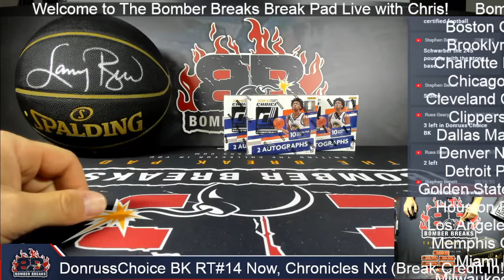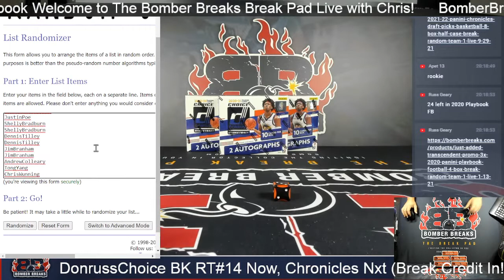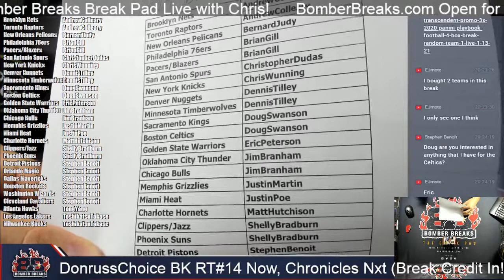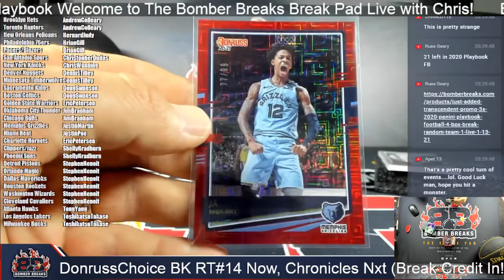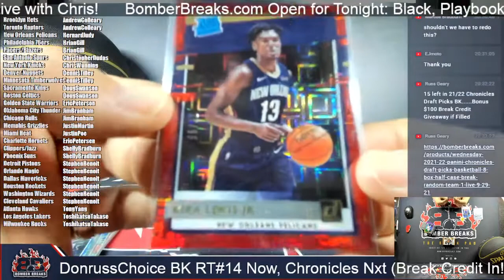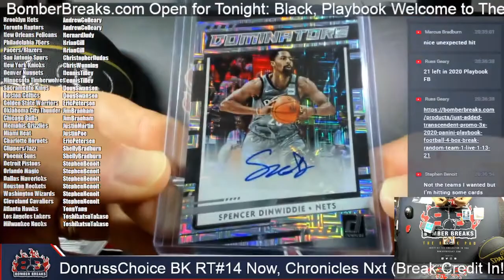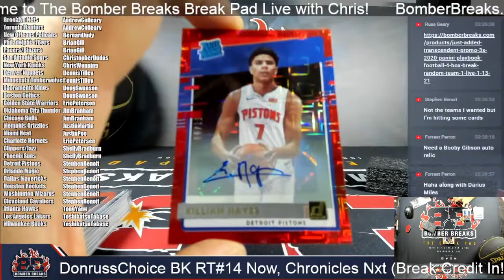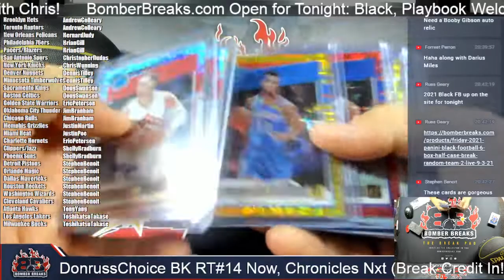2020 21 Donruss Choice Basketball Random Teams #14 5 Box Break 10 7 21